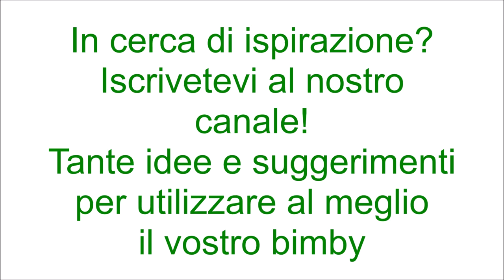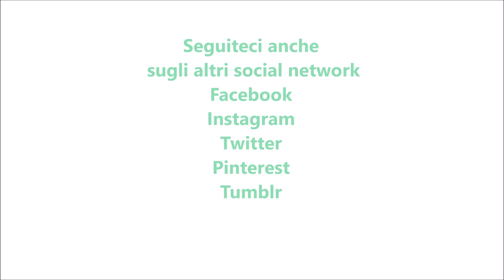Pasta con crema di zucchine e ricotta per bimby TM6 TM5 TM31 TM21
Ingredienti:
350g di pasta
400g di zucchine
400 g di ricotta
30g di olio e.v.o.
scalogno
sale e pepe q.b.